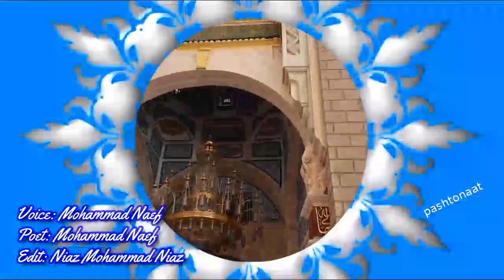Mohammad Naef Beautiful- Pashto Naat- Di Madini Pa Janan Waya Salamona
Mohammad Naef Beautiful
Pashto Naat
Di Madini Pa Janan Waya Salamona